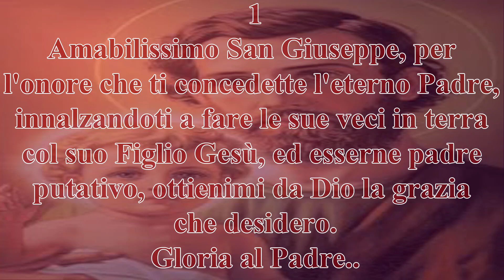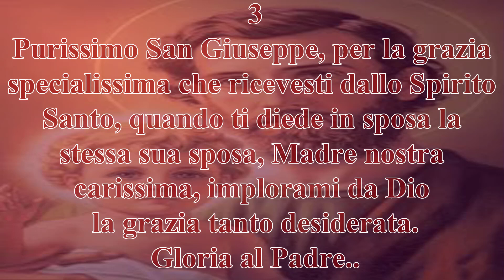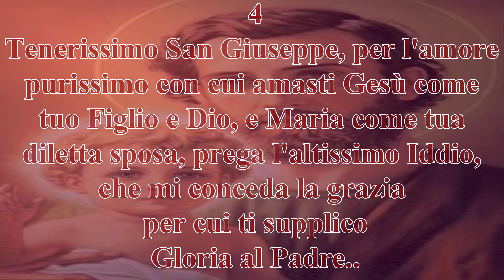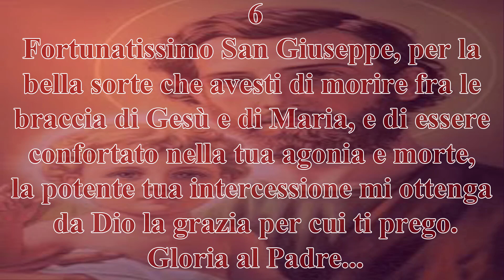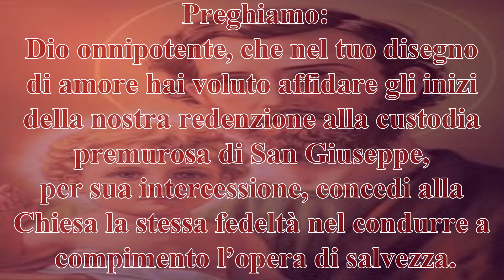Le sette suppliche a San Giuseppe.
Lo sposo di maria quindi, padre putativo di Gesù, ha gran potere d'intercessione presso il Figlio. Da qui tutte le devozioni a lui hanno molti favori celesti perchè non solo lui è padre ma anche marito castissimo della Vergine Maria.
Chiedete e vi sarà dato dice Gesù: chiedete e vi sarà concesso se chiederete per mezzo di San Giuseppe.